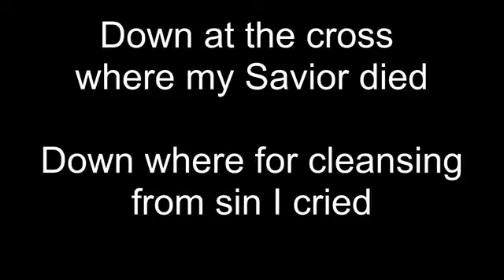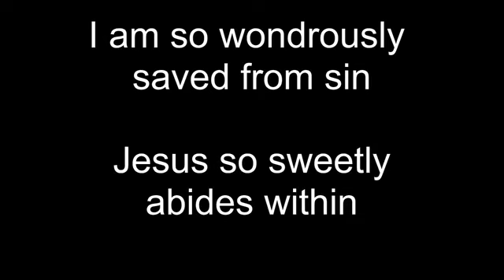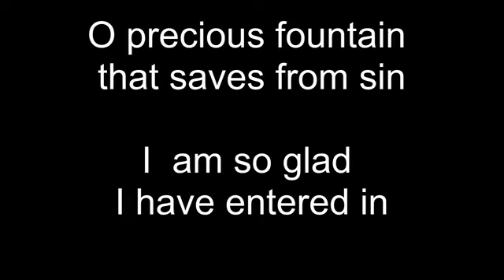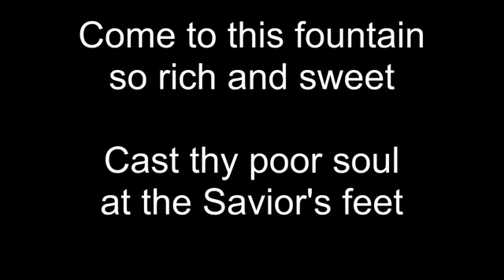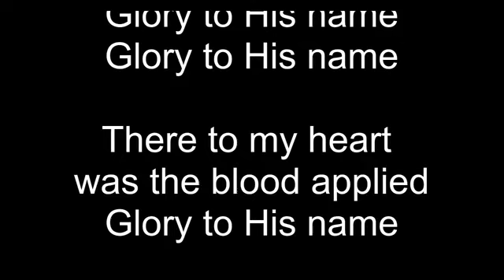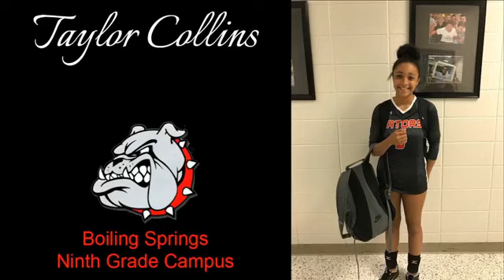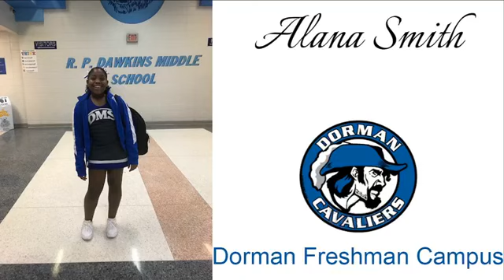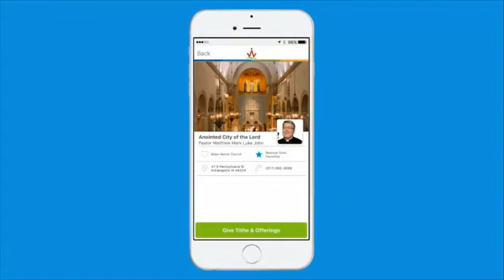Shout It Out